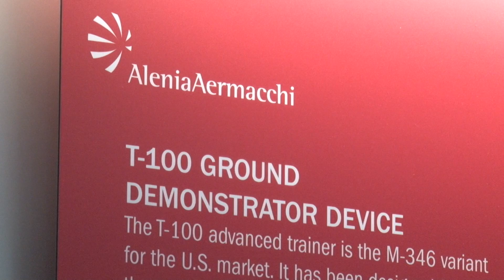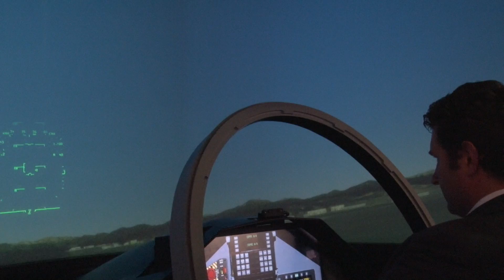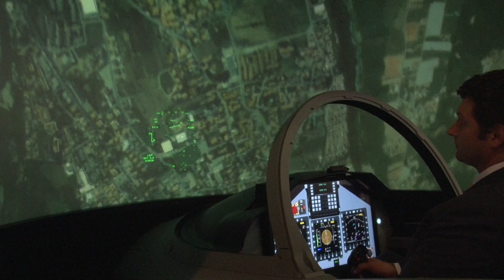Alenia Aermacchi selects Barco for advanced trainer jet simulator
- Alenia Aermacchi, part of the Aeronautics Sector of Finmeccanica led by Alenia Aeronautica, has selected Barco to construct a visual display system for its M-346 trainer jet flight simulator.

To give customers a highly realistic view of the M-346, Alenia Aermacchi wanted to create a flight simulator dedicated for ground demonstrations. Barco designed a tailor-made visual display system consisting of a cylindrical screen with three rear-projected SIM 7 projectors for a 180° out the window view and an additional SIM 5W projector for the head-up display projection. The simulator is currently used on various tradeshows and other promotional events.